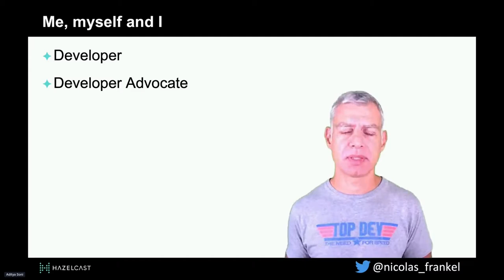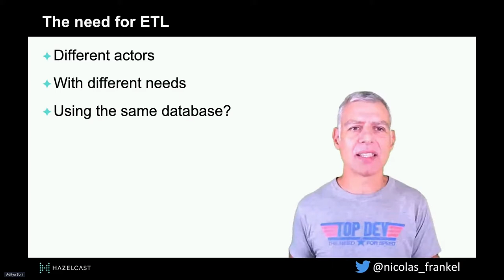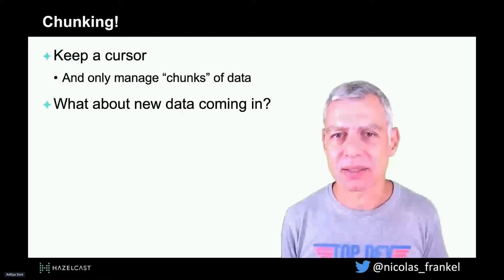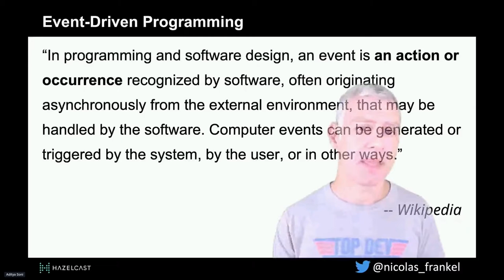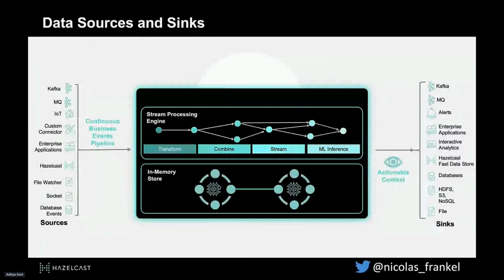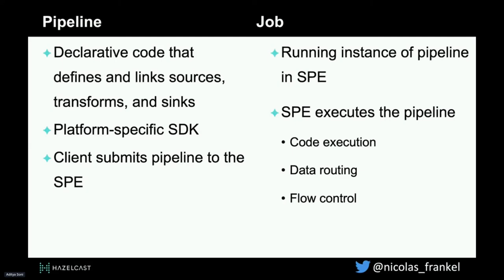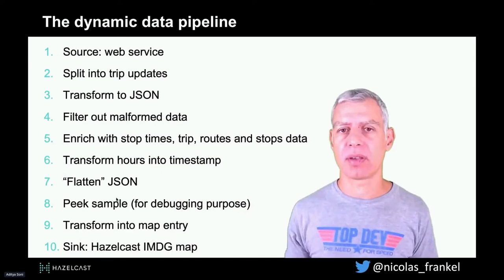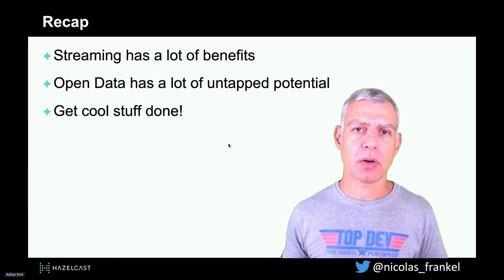Introduction to Data Streaming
While “software is eating the world”, those who are able to best manage the huge mass of data will emerge out on the top. The batch processing model has been faithfully serving us for decades. However, it might have reached the end of its usefulness for all but some very specific use-cases. As the pace of businesses increases, most of the time, decision makers prefer slightly wrong data sooner, than 100% accurate data later. Stream processing - or data streaming - exactly matches this usage: instead of managing the entire bulk of data, manage pieces of them as soon as they become available. In this talk, I’ll define the context in which the old batch processing model was born, the reasons that are behind the new stream processing one, how they compare, what are their pros and cons, and a list of existing technologies implementing the latter with their most prominent characteristics. I’ll conclude by describing in detail one possible use-case of data streaming that is not possible with batches: display in (near) real-time all trains in Switzerland and their position on a map. I’ll go through the all the requirements and the design. Finally, using an OpenData endpoint and the Hazelcast platform, I’ll try to impress attendees with a working demo implementation of it.